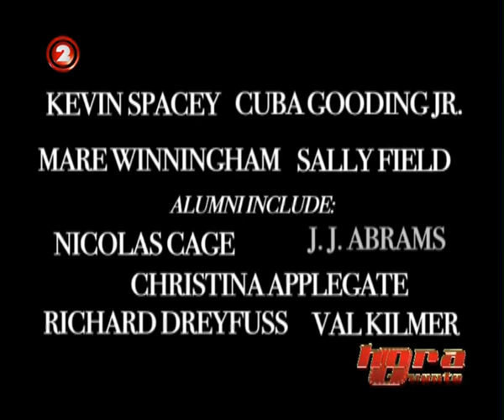Alex Rotaru and Anne Buford on "Hora Quente" in Angola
On November 20, 2012, during their AFS trip to FIC Luanda in Angola, Alex and Anne appear on Angola's hottest night-time talk show, "the hot hour" with famous host Pedro N'zagi.